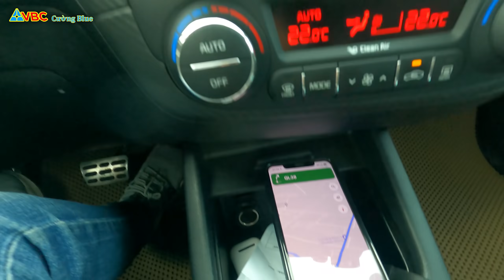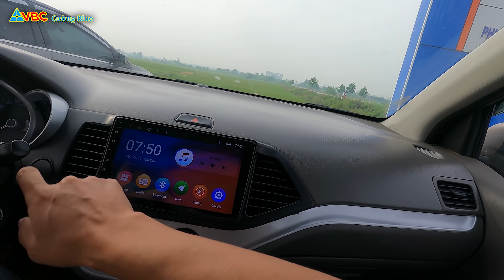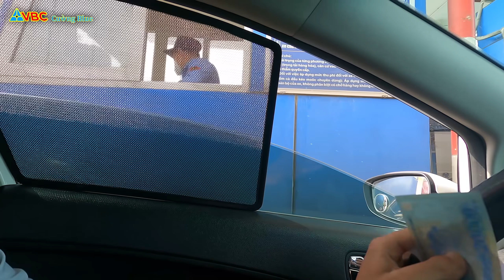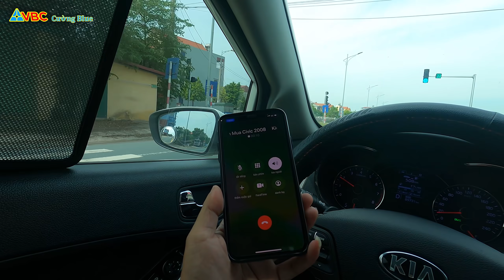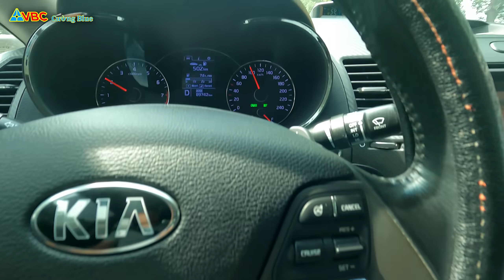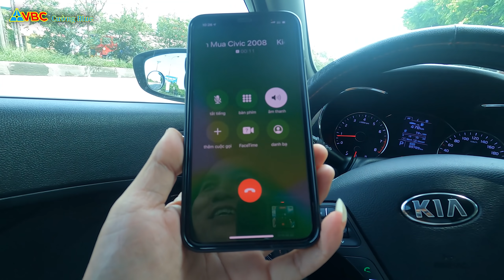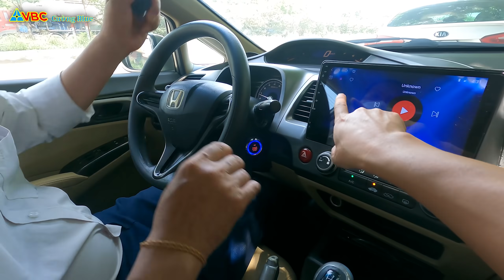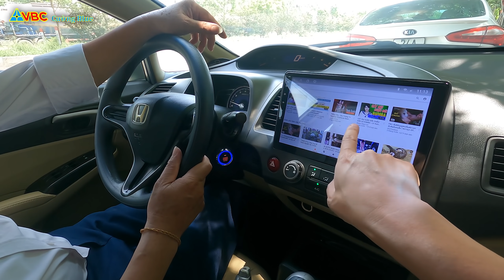Em lại Nhục các Bác ạ | Giao 3 xe thì 1 Xe khách không nhận. Hix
Quá trình giao 3 xe cho KH tận nơi của Anh Em Việt Bắc Car

LH: VIỆT BẮC CAR - Chuyên xe ô tô cũ chất lượng
ĐC: Tổ 8, Số 78 Đường Việt Bắc, TP Thái Nguyên
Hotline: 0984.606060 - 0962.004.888